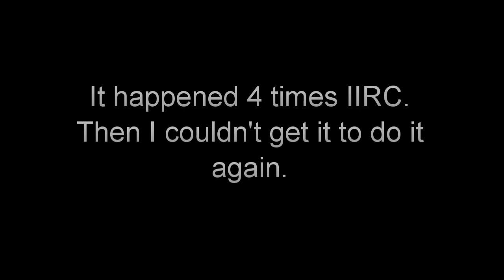Project 49 : Odd Shift : Torque Driver Wear : 49cc Scooter Moped CVT Transmission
The transmission decided to act up a few times on my ride after trying out the lightened clutch in the previous Project 49 video. It stopped on it's own, but I pulled the whole CVT apart to check everyting over anyway, suspecting a torque driver issue.

The shift I'm referring to is around 30MPH. You can hear it drop out of the power briefly, and then return to normal. I believe it was hanging in the area of the torque driver shown in the pic at the end. This worn area has been there since I got the engine, but I've never had a problem. I'll either smooth it out, or replace the torque driver if I have a good one around.